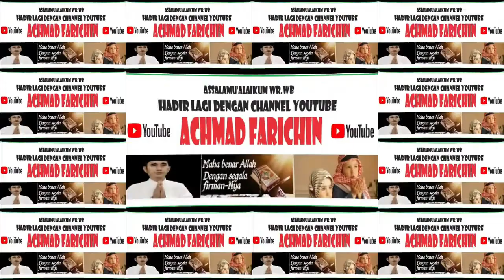RA PERWANIDA BUNTOK // LOMBA DRUM BAND RA TK MI SD SE KALIMANTAN TENGAH // 2024